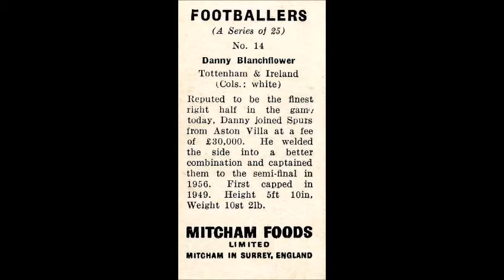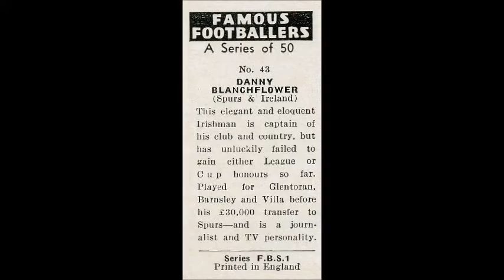Danny Blanchflower Spurs Legend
Found these great books featuring our hero.

Tottenham Hotspur.Collectable Football Cards.

Robert Dennis "Danny" Blanchflower (10 February 1926 – 9 December 1993) was a former Northern Ireland international footballer and football manager, and journalist who captained Tottenham Hotspur during its double-winning season of 1960–61. He was ranked as the greatest player in Spurs history by The Times in 2009.[1] He played as a right half and was known for his accurate passing and ability to dictate the tempo of the game.[2]

He made one of the best known quotes on football: "The great fallacy is that the game is first and last about winning. It is nothing of the kind. The game is about glory, it is about doing things in style and with a flourish, about going out and beating the lot, not waiting for them to die of boredom.